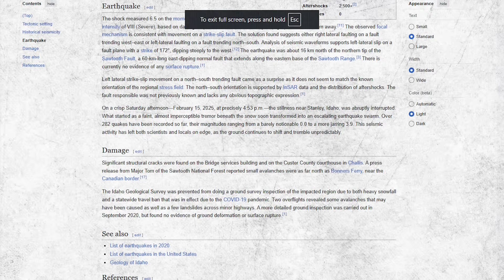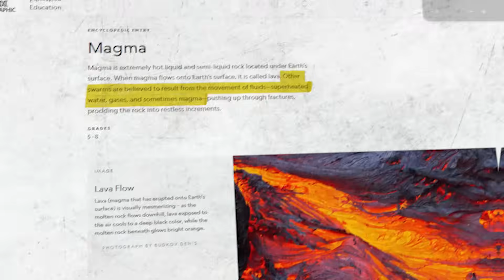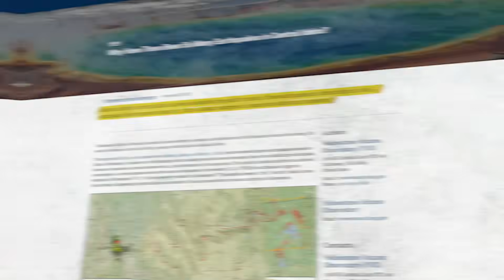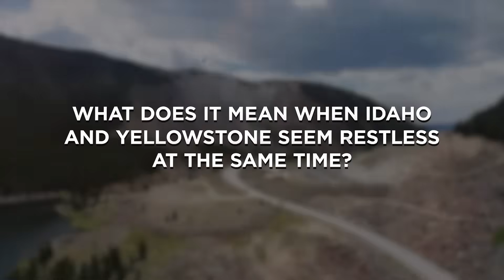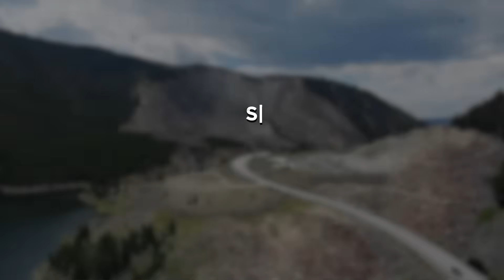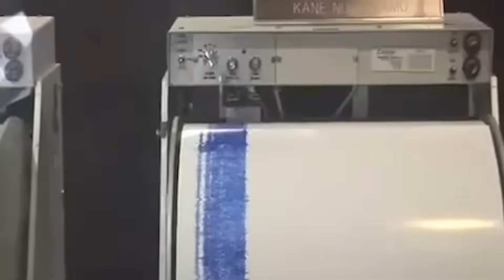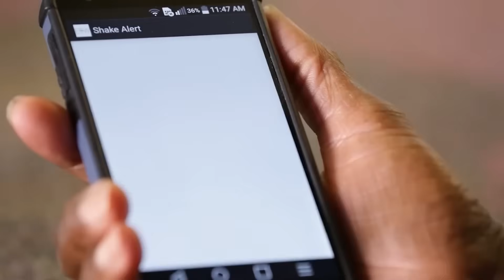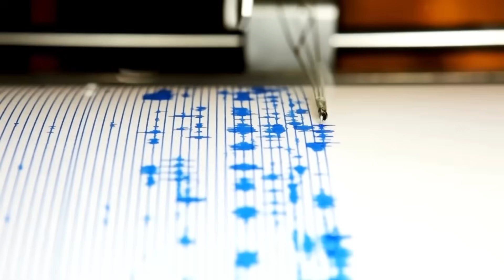Geologists Issued RED ALERT as Idaho Earthquake Swarm near Yellowstone Supervolcano Accelerates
In this video, we investigate a mysterious swarm of over 280 earthquakes shaking Central Idaho—a state not known for such seismic unrest. Scientists are racing to understand the sudden spike in tremors near Stanley, where tectonic forces may be interacting with deeper volcanic systems. We explore Idaho’s seismic legacy, its connection to the Yellowstone supervolcano, and the potential for this swarm to signal something far more dangerous. With instruments now tracking every jolt in real time, questions mount: is this just background noise—or a warning of something greater?

2:12 The Science of the Swarm
4:45 Echoes of the Past: Idaho’s Seismic Legacy
6:41 The Yellowstone’s Shadow
8:48 Rising Frequencies: Instruments and Patterns
11:03 The Volcanic Nexus: Swarms, Faults, and the Threat Beyond
12:32 The Nightmare Scenario: If the Big One Strikes
14:10 A Network on High Alert
15:42 A Tectonic Chain Reaction?
17:09 How This Ends—Or Begins